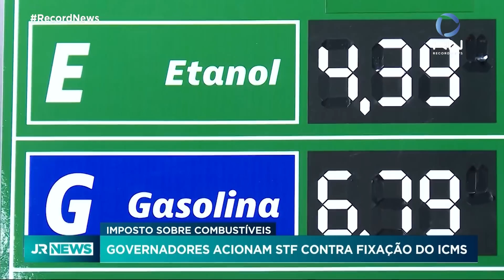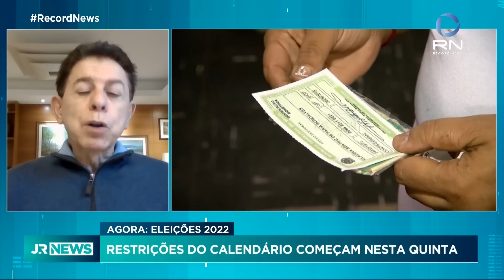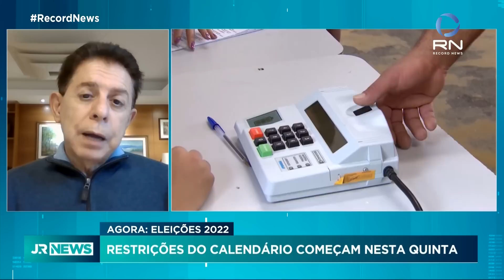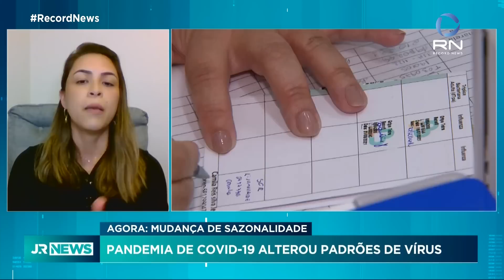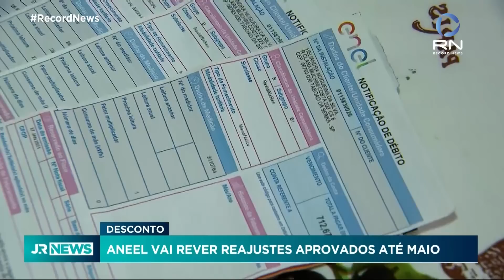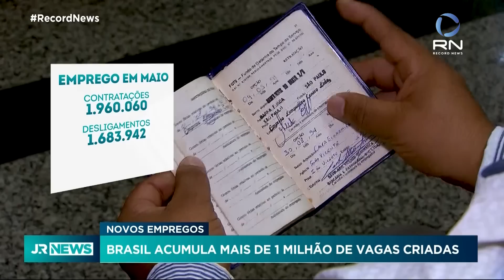Jornal da Record News - 28/06/2022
Senadores protocolam pedido de abertura da CPI do Ministério da Educação;
Governadores acionam STF contra lei que limita cobrança do ICMS sobre combustíveis;
51 imigrantes são encontrados mortos dentro de caminhão nos Estados Unidos;
Brasil cria 277 mil vagas de trabalho com carteira assinada em maio.

Siga a Record News no TikTok: @recordnew